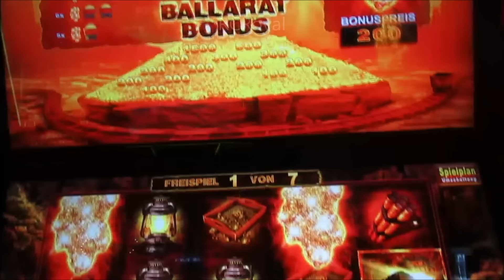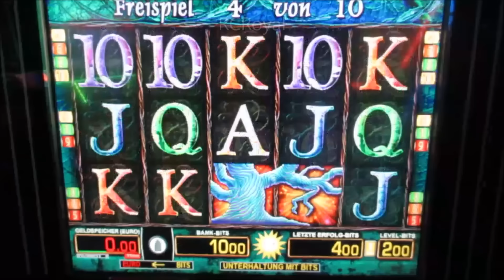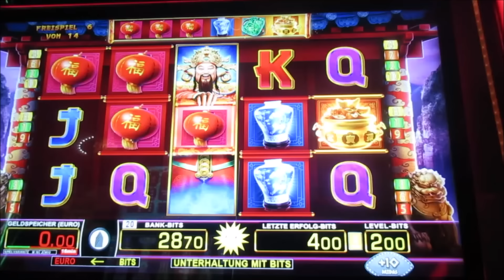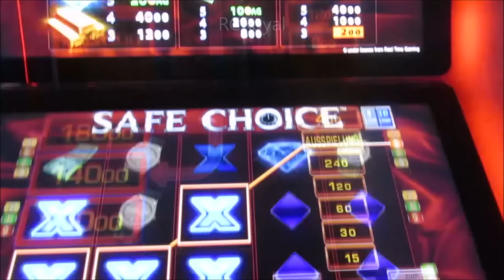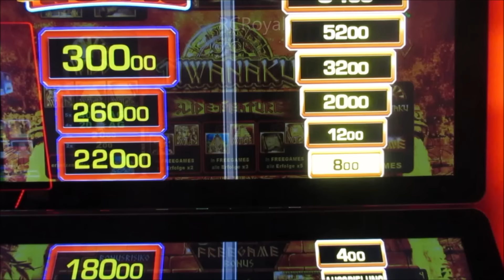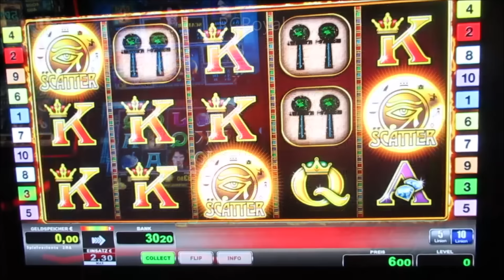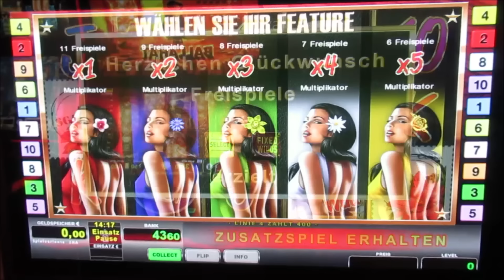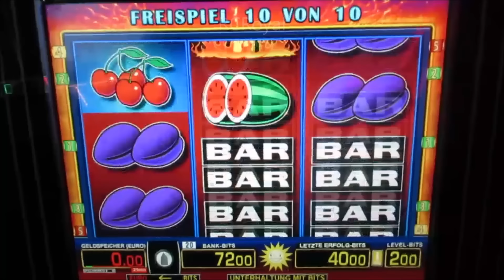Ran an die Kisten! Ein weiterer Versuch die Spielautomaten zu Überlisten! Casino Spielothek